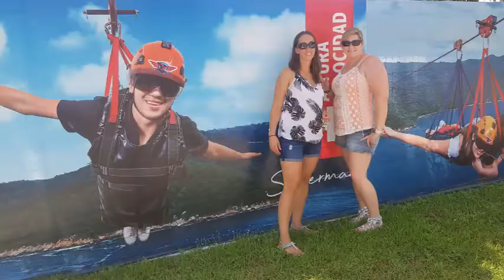14-07-2019 -- Xtasea Tirolesa & Baby Turtle Release by Rudy and Alfonso TourByVan Acapulco